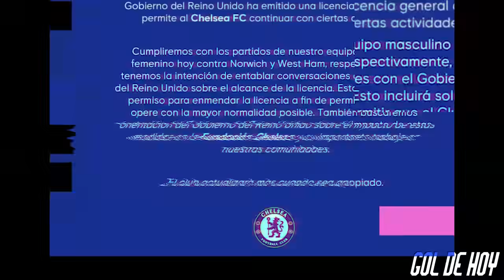GѦNA el CH€LSEѦ | El BѦRCA NO PUDO en la EUR0PA LEѦGUE